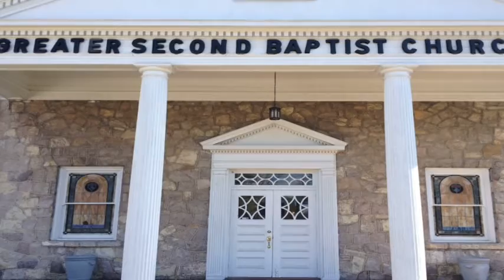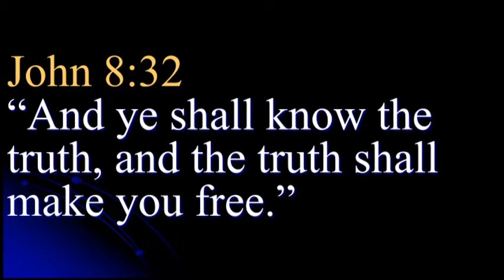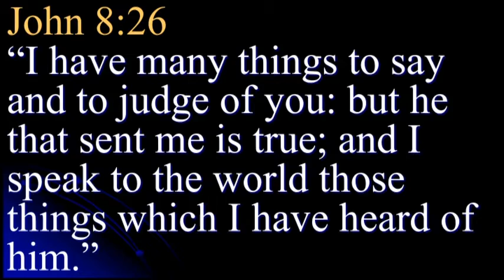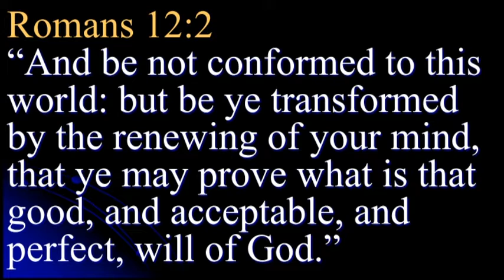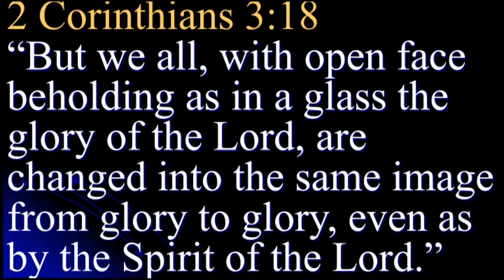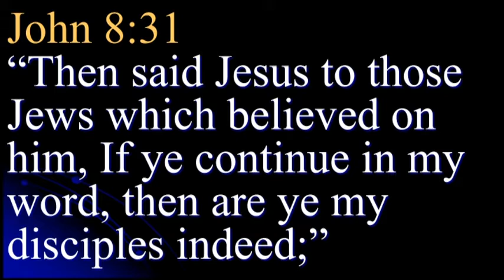GREATER SECOND MISSIONARY BAPTIST CHURCH Telling it Like it is